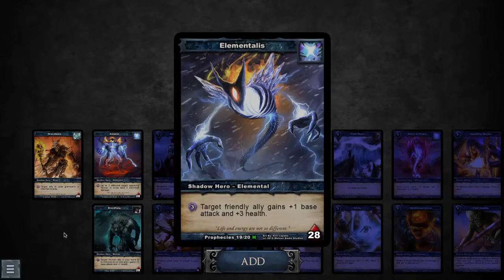Shadow Era Meltdown 110: Elementalis vs. Banebow - Reverse Antimatter!!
Originally Played: June 27, 2015

Version: 2.9131

Played: 1 CoTC, 2 DP, 1 SF

This is a reverse-Antimatter play, which is to say, I don't have Infinity Core to bolster it, it's strictly for card draw. This was a very straightforward game, very rare for the Meltdown Miller.